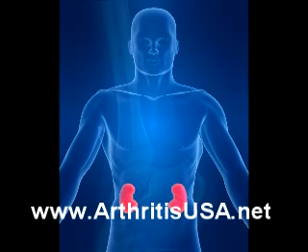Dr Farshchian s Regenerative Medicine and Ankle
, Dr Alimorad Farshchian and The Center for Regenerative Medicine in Miami Beach, Florida concentrates on helping arthritic and injured people to get back to a functional level of life and their activities using non-surgical techniques and Orthopedic Regenerative medicine.